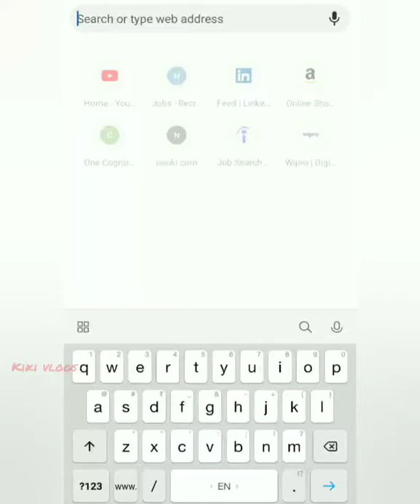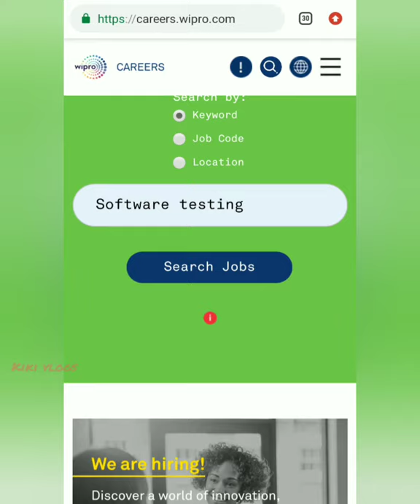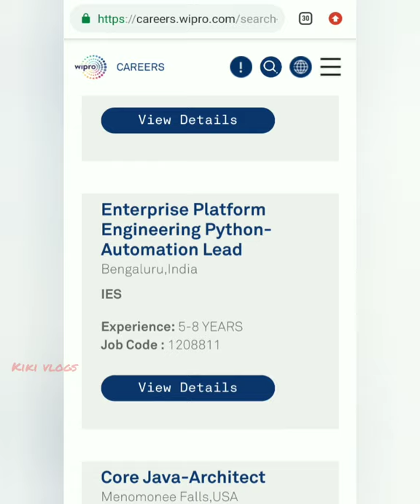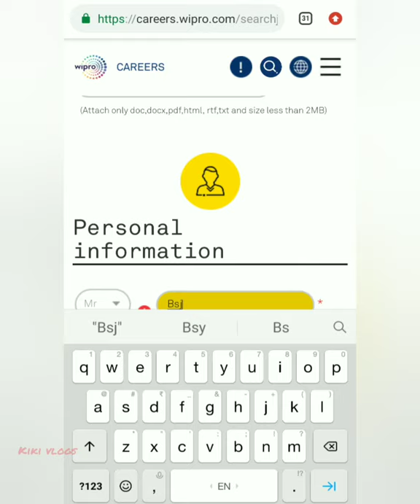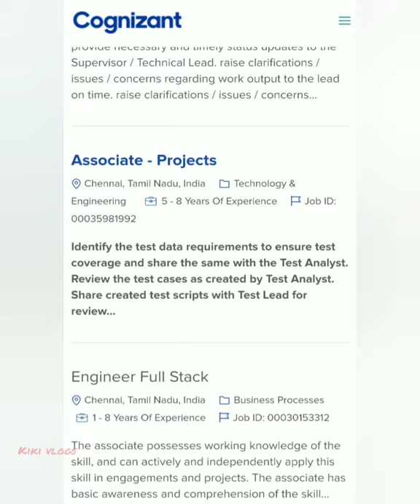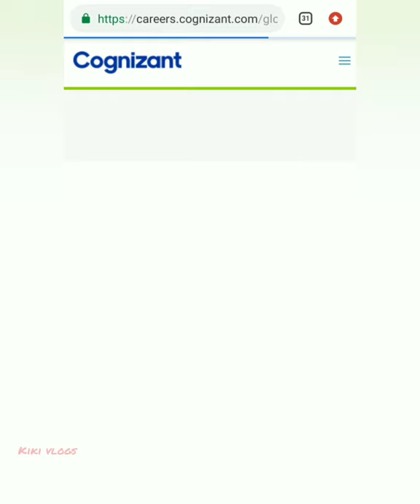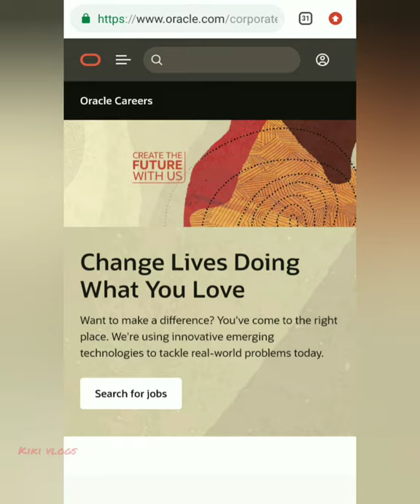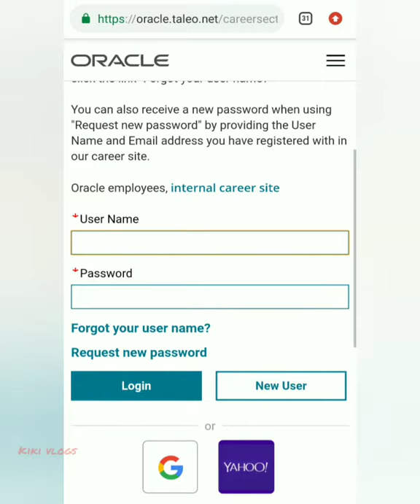How to apply jobs directly in company websites